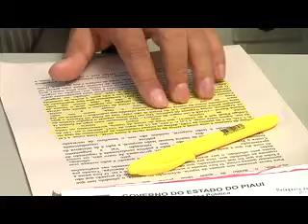Câmara Municipal de Teresina debate Dia da Consciência Negra